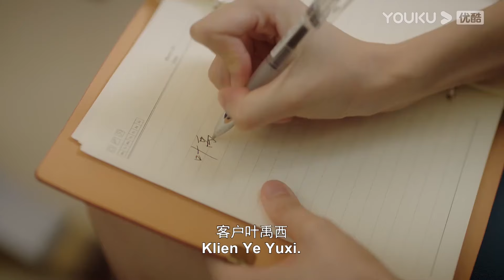Highlight "Jatuh Cinta Padamu" Zeyi mengagalkan kencan Zhixia dengan orang lain! | YOUKU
Jatuh Cinta Padamu (Fall In Love) Jing Zhixia seorang wanita kaya yang  bertemu dengan seorang pria berkepribadian ganda Fu Zeyi , "cinta segitiga" yang manis dan sadis antara dua orang akan segera dimulai.
★ Pemeran: Joey Chua/Xiao Kaizhong/Peng Gaochang/Shen Yang/Zhou Xiaochuan/Shi Damao/Lü Ning/Cui Nan/Huang Yunyun/Yu Kaining/Huang Qianshuo/Ren Siqi/Jiang Zhao/Li Xiang
★Jadwal Tayang: Tayang setiap hari Senin-Rabu (1EP/hari) pukul: 17:00WIB | Vip tayang setiap hari Senin dan Selasa (2EP/Hari) dan Rabu (1EP/Hari)

0:00 Gabung jadi member, nonton lebih awal
0:30 Join YOUKU membership to get early access